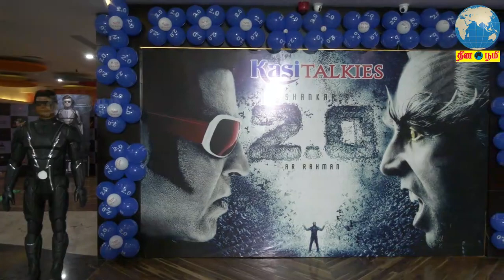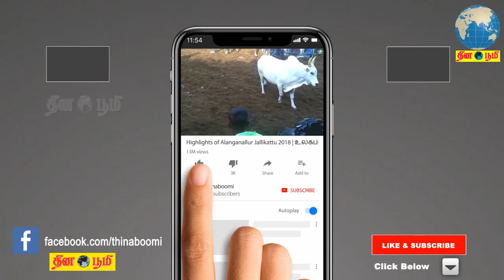படம் எப்படி இருக்கு 2.0 Public Review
Let's see the public review of Rajinikanth's latest 2.0 movie.